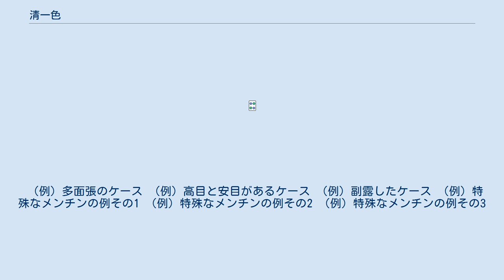清一色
清一色（チンイーソー）とは、麻雀の役の一つ。
萬子、索子、筒子のいずれか一種の牌だけを使って和了した時に成立する。
門前では6翻、副露した場合は5翻に食い下がる。
単に「チンイツ」と言う場合は副露して作った和了のことを指し、門前の和了は「メンチン」と呼んで区別する。
メンチンを「タテチン」と言うこともある。
 役満を除く通常役の中では最高翻数の役であり、完成させれば大きな得点が見込める。
副露しても確実に満貫になり、門前なら最低でも跳満になる。
ドラや平和や一気通貫などが複合して倍満以上になることも多く、広い待ちになっていればリーチを打つことも充分に考えられる。
その場合、手役に裏ドラが加わって三倍満、あるいは数え役満まで届く可能性もある。
得点力の高さに加え、複雑なテンパイ形になりやすいのも特徴の一つである。
特にメンゼンの場合は、パッと見ただけでは何待ちか分からないような牌姿になることもあり、多面張や手変わりを瞬時に把握する力が要求される。
実戦では、メンチン一向聴になった時点で次に何を引けば何待ちになるのか、何が有効牌かなど、ある程度予測してテンパイに備えるのが望ましい。
 確率的には、清一色になる牌の組み合わせは（同種の牌を別に数えて）約4.5億通りで、役満の四暗刻（21億通り）や国士無双（13億通り）と比較しても、メンチンは役満並みに難度が高いと言える。
実際、配牌とツモと展開に恵まれなければ門前での和了は難しく、スピードを重視して鳴いてアガリに向かうことも多い。
1飜食い下がってしまうものの、状況を見て鳴きを入れ、より優秀な最終形に持って行くことができれば、和了の可能性はぐっと高まる。
牌姿の美しさ、多面張の華麗さからメンゼンにこだわる打ち手も少なくないが、鳴いても充分高い手なので、鳴きどころの牌や急所の牌は迷わず鳴いてしまったほうが良い。
1つ2つ副露したとしても、牌の寄り次第では両面以上の形になるし、そうなれば多少警戒されたとしてもツモ和了を期待できる。
ただし、鳴ける牌をなんでもかんでも鳴いたり、序盤から慌てて真ん中の牌をポンしたりすると、中盤以降苦しい形のまま膠着してしまうこともある。
スピードを重視することと鳴き急ぐことは違うので、チンイツの仕掛けどころには注意が必要である。
なお、枚数の足りないところから強引に仕掛けるチンイツは、無理があることから「ムリチン」と呼ばれる。
 鳴いて作った清一色は性質上他の役と重複しにくく、また重複させる難易度も高い。
ドラや赤牌が絡まなければ点数は満貫、跳満から伸び悩みやすい。
タンヤオは一見すると絡めやすいように見えるものの一色あたり使える牌は7種28牌である。
こちらは順子を作ることもできる為純粋な比較はできないが、字一色と使える牌の枚数が同じである。
 無理に作らず混一色にシフトしたり、逆に混一色から清一色にシフトしやすいのは鳴いた清一色の大きなメリットであると言える。
 20世紀初頭の麻雀の歴史の初期からある役であり、当初は3翻役、アルシーアル麻雀では3翻役で更に10符加符というルールであった。
 チンイツのデメリットは主に2つある。
まず1つ目は、極端に偏った捨て牌になるため、局の進行と共にチンイツ狙いであることを見破られ、警戒されやすくなること。
チンイツを狙うに当たって他の色の牌は不要であり、普通ならば使い勝手が良いはずの中張牌が惜しげもなく河に並べられることになる。
なのに一色だけ1枚も捨てられていないとなると、染め手と看破するのは難しいことではない。
これとも関連して2つ目は、他家に他の色で待たれた時に防御が効きにくいこと。
これはホンイツの場合にも言えることだが、染め手の大物手は勝負手であり、他家に先手を取られても多少の牌はつっぱることが多い。
結果、歯止めがきかず放銃に至るケースがままある。
つまり1つ目の点で他家の防御力が高くなり、2つ目の点で自分の防御力が低くなる。
得点的な破壊力を持つチンイツではあるが、このような二重のデメリットも抱えている。
 また、初級者にとっては、待ちが複雑になりすぎることもデメリットになる。
次から次へ牌が押し寄せた場合、上から下までごちゃごちゃした連続形になるとか、4枚使いの見慣れない形になるとかして、待ちが分からなくなることは大いにありうる。
複数ある待ちの一つを見落としてしまうケースや、すでに1牌2牌余らせている場合などは、本人が意識することなくフリテン状態になり、チョンボを誘発する危険性もある。
ただし、これは実際に牌を並べてチンイツの練習をするな...